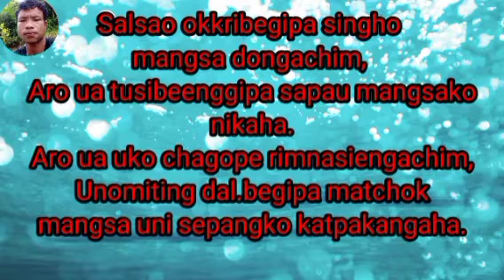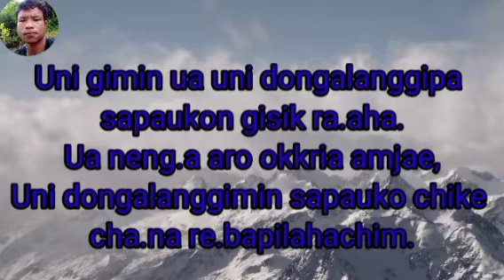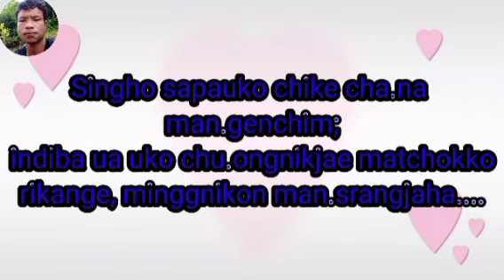Singho aro matchok garo golpo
nisoenggipa sakantikon mittele videoko bonata namnikode angkoba dakchakna gu.alnabe
Rowel momin tv
Facebook page Rowel chiran momin